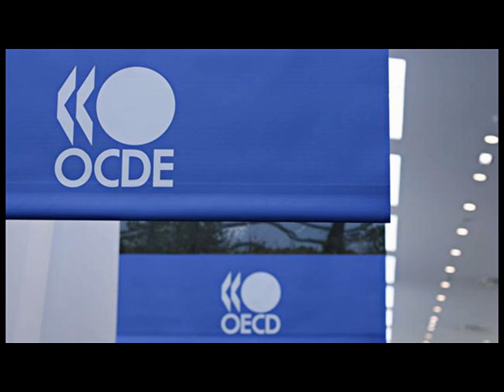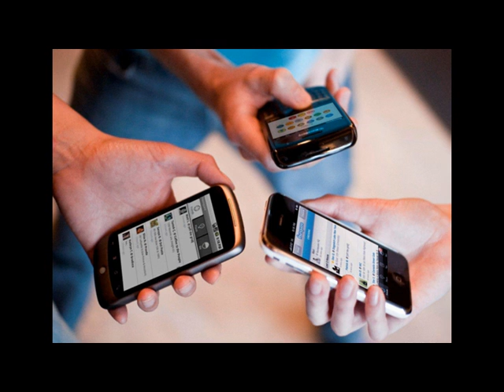Espectro Noticioso: Partidos Políticos están listos para discutir la reforma a LFT 06-03-13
-Los partidos políticos dicen estar listos para discutir la reforma a las telecomunicaciones
-El senador Javier Corral afirmó que distintos grupos de interés presionan para evitar que la reforma en telecomunicaciones
-Francisco Hernández Juárez, STRM aseguró que la reforma a las telecomunicaciones sacrificará a Telmex
-La OCDE recomendó incrementar las facultades y la independencia de la Cofetel
-La Asociación Mexicana de Derecho a la Información y la Coalición Democracia y Medios lanzaron la campaña "Más para Ver"
Eel 6 de marzo Teletec concluyó la instalación de decodificadores en los hogares de Tijuana
-La SCJN otorgó un amparo a Telcel porque la Cofetel se extralimitó en sus facultades al imponer tarifas de interconexión durante 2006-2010

Locución: Mariana Torres